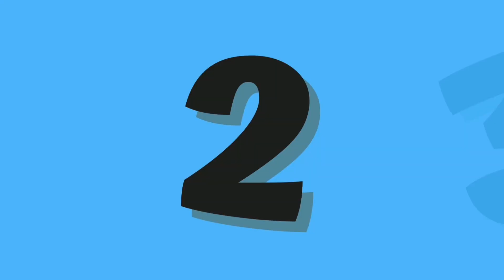Abc And 123 Learning Videos For Toddlers | Abc And 123 Learning Videos For 3 Year Olds |phonics song